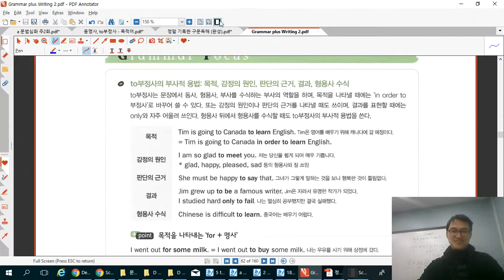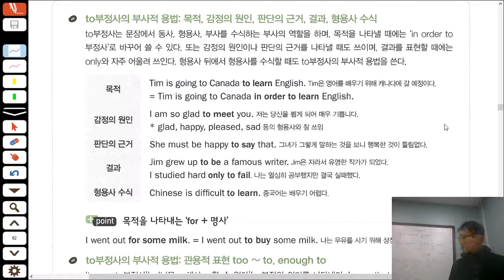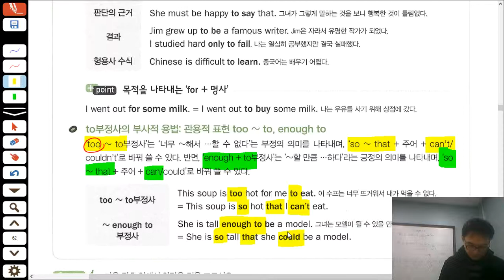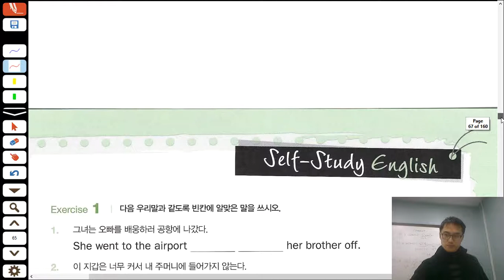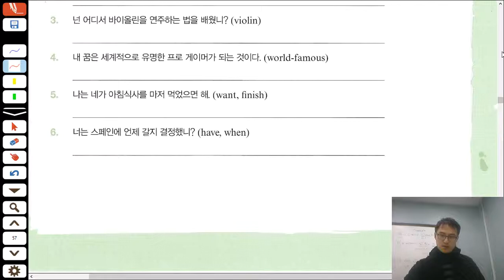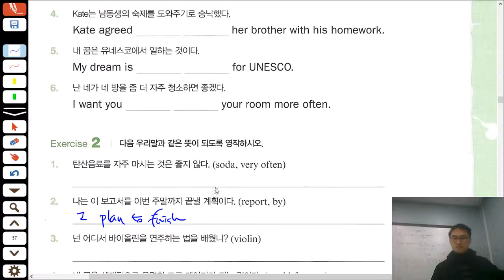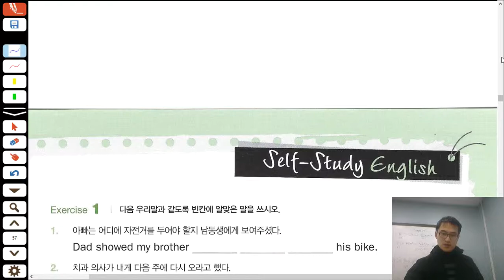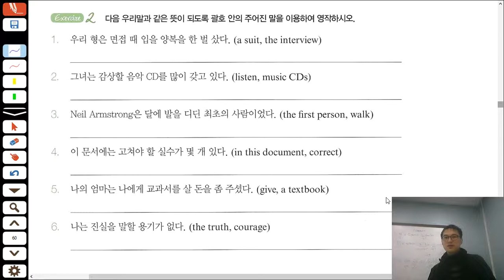Top B -2 (17-12-28)